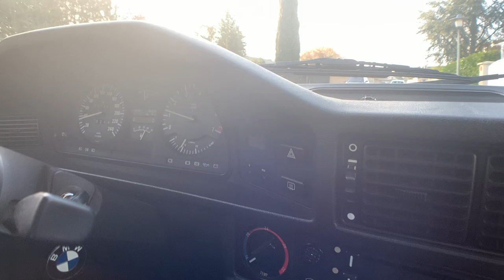UN VRAI PASSIONNÉ ! 528i E28 comme neuve 🤩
Bienvenu à vous sur notre chaîne YouTube !

Mon Instagram : Keshava_BMF

Mon Snapchat : Keshava_BMF